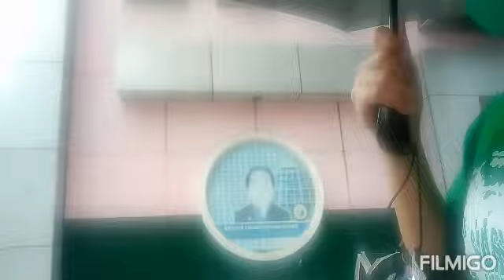going to health center fallow check up